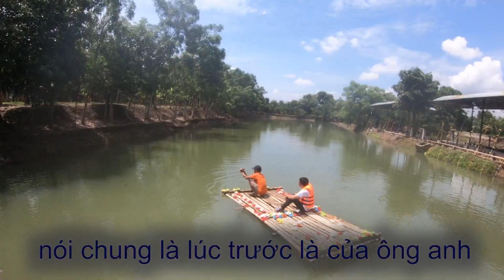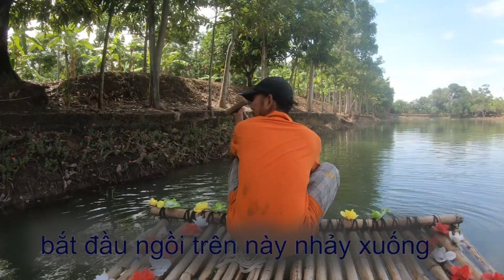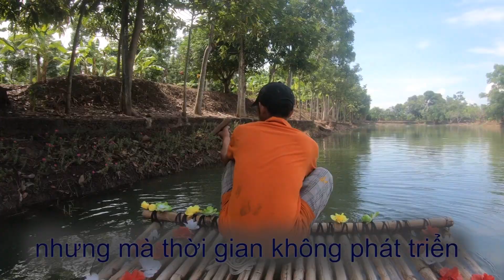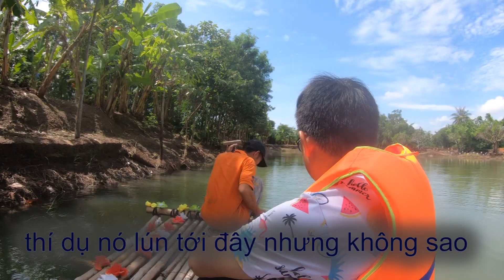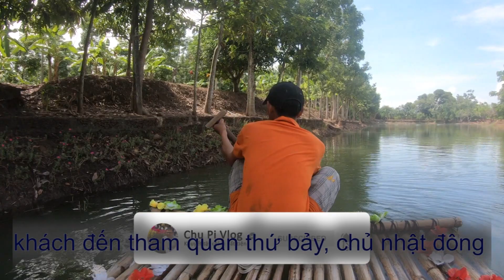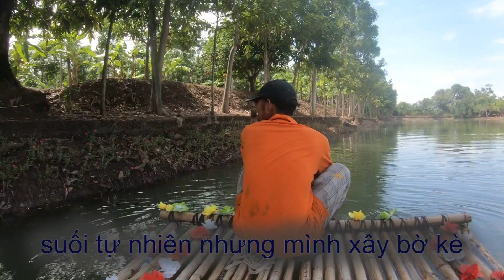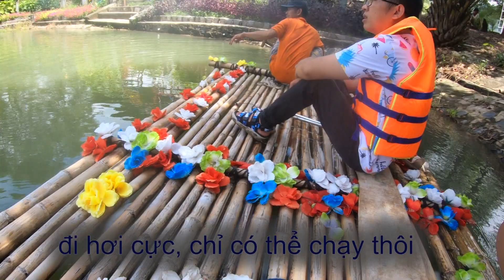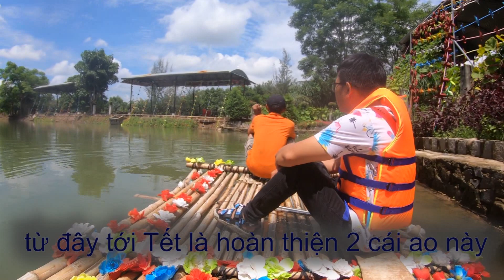Đi đu đưa đi ở Suối Mơ, Ma Thiên Lãnh, Tây Ninh - Phần 2 | Chu Pi Vlog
Sau thời gian check-in, chụp ảnh ở vườn hoa ngay lối vào thì hôm nay, xin mời mọi người hãy cùng mình vào khu vực chính của Suối Mơ ở Ma Thiên Lãnh, Tây Ninh- một nơi lý tưởng để đi đu đưa đi. Nơi đây, mình cũng đã được hòa mình vào thiên nhiên, cũng như trở về tuổi thơ cùng những hoạt động rất ý nghĩa, thú vị và đáng nhớ. Hi vọng cả nhà sẽ vui khi xem video này. Chúc cho tất cả sức khỏe, niềm vui và may mắn ạ!!!